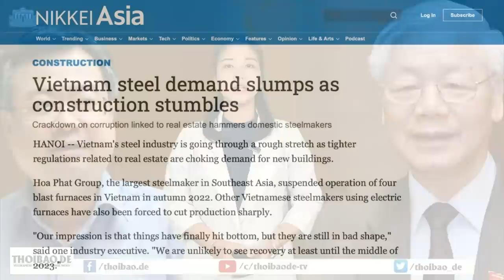"Thằng hề" tự tôn làm mẹ khán giả, muốn cưỡi đầu con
Việt Nam đang ở vào thời kỳ cùng mạt, mọi thứ đều mạt và mọi giá trị đều bị đảo lộn. Văn hóa, truyền thống tốt đẹp và các giá trị đạo đức đều suy tàn, người ta sẵn sàng cấu xé nhau, sẵn sàng mạt sát nhau chỉ vì những chuyện nhỏ nhặt. Sự suy đồi văn hóa này lan đến cả những người được gọi là “người của công chúng”.